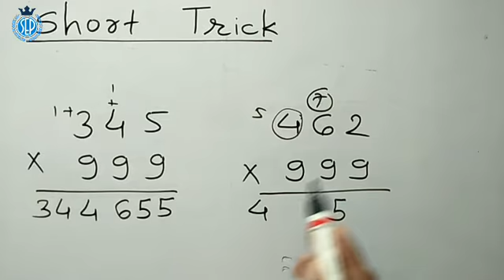multiply by 999